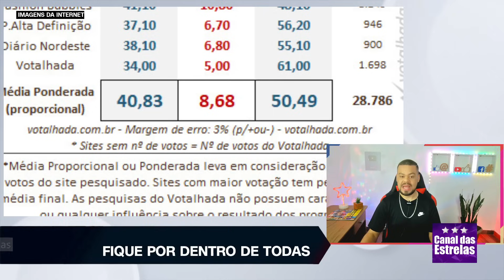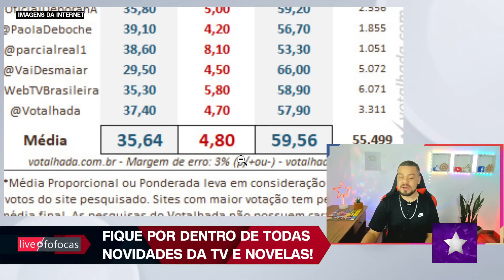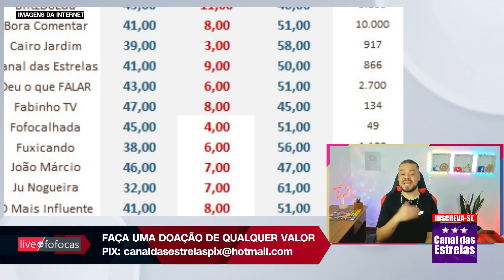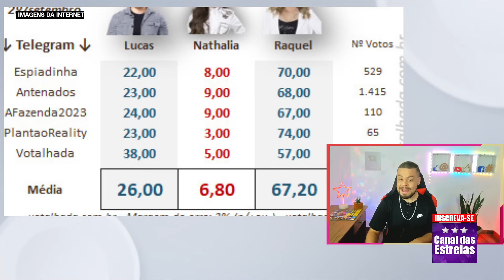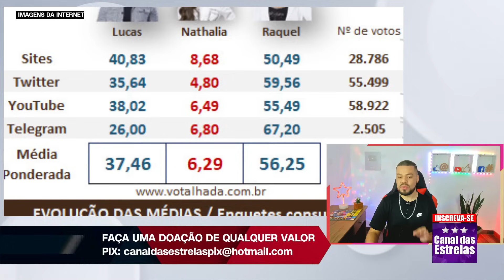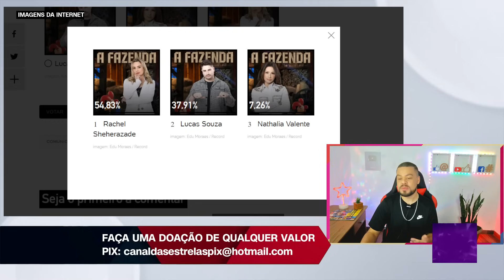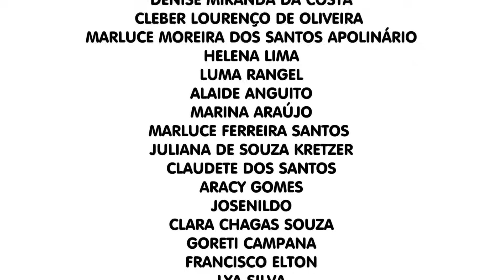🔴 ENQUETE A FAZENDA 15 QUEM SAI? LUCAS, NATHÁLIA OU RACHEL? RESULTADO PROCENTAGEM ATUALIZADA CHOCA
➡️ Você já conhece o Canal das Estrelas? vem e dá sua opinião ✅✨